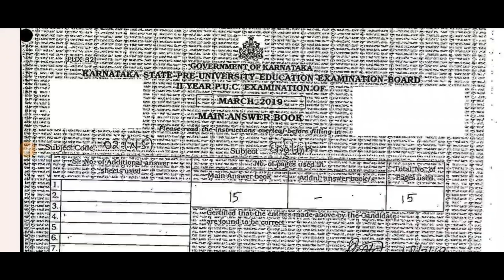PUC ENGLISH TOPPER ANSWER SHEET TRICKS AND TIPS | PUC BOARD|students solution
pdf link

Upi id:hatersvtu@ybl

puc topper answer sheet,
2nd puc toppers answer sheet,
1st puc toppers answer sheet,
english 2nd puc toppers answer sheet,
2nd puc toppers answer paper 2020,
2nd puc toppers answer paper 2020 economics,
2nd puc toppers answer paper 2020 biology,
2nd puc kannada topper answer sheet,
2nd puc economics topper answer sheet,
2nd puc english topper answer sheet,
2nd puc education topper answer sheet,
2nd puc economics topper answer sheet in kannada,
2nd puc economics topper answer sheet in kannada medium,
2nd puc political science topper answer sheet,
2nd puc science topper answer sheet,
2nd puc sociology toppers answer sheet